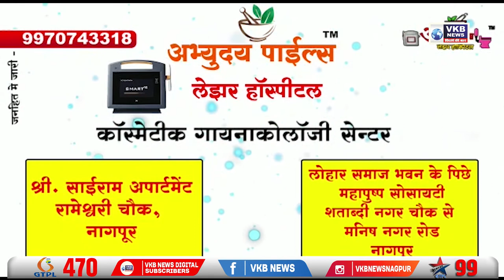खासदार सांस्कृतिक महोत्सव का दूसरा चरण 19 से 25 मार्च तक